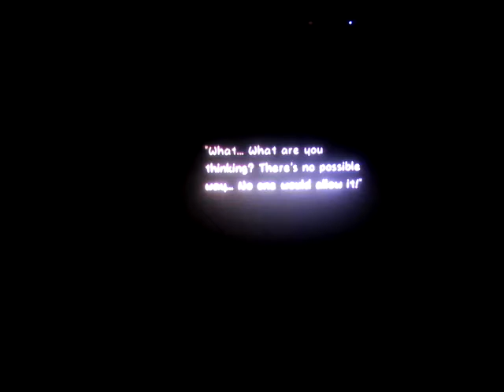Super Paper Mario #15: Muth Stampede!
We journey into the land of Cragnons in search of the sixth Pure Heart. We also discover the unknown town of Flopside!